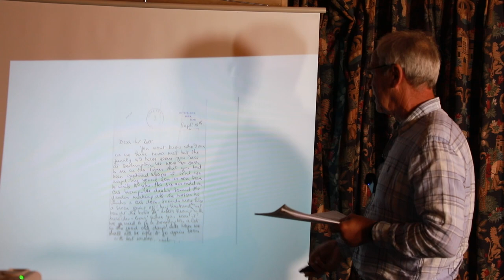Tony Rolt: Le Mans winner, war hero a talk by his son Stuart Rolt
In September 2022, the JEC's Oxfordshire Region held one of their famous evening interviews - this time with Stuart Rolt as he tells the story of his father's incredible life.

Stuart talks about the amazing life of his father, Tony Rolt, from his early pre-war racing in a Triumph Gloria, to being a war hero and escaping from Colditz, through to winning Le Mans with Jaguar in 1953. Later, Tony would go on to develop 4-wheel-drive systems for racing, a legacy that Stuart has continued - he still owns the Ferguson F1 car!

This is a fascinating story, about a heroic man - told by his son. So, settle down with a drink and treat of choice and enjoy the full length presentation.
A huge thanks to the JEC's Oxfordshire Region for organising and allowing us to capture this special evening.